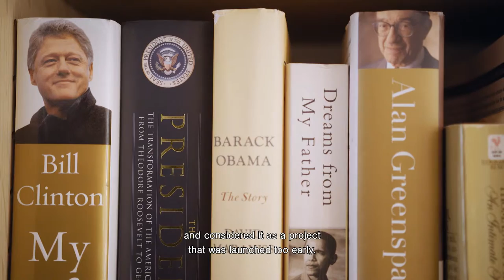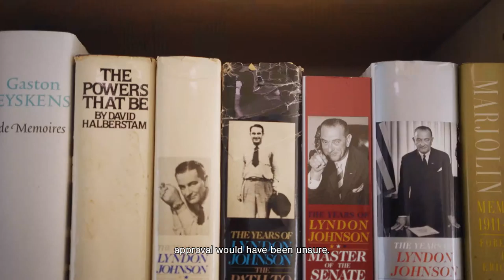Europe Calling Paul De Grauwe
On 9 December 2016, it will be precisely 25 years ago that the EU Summit commenced which would lead to the much-discussed Maastricht Treaty. On this day, various top politicians and academics will be participating in a special EU Summit in Limburg’s Provincial Government Buildings. One of them is top economist Paul de Grauwe. Since the very beginning, he has had his doubts about monetary union without the support of political union.